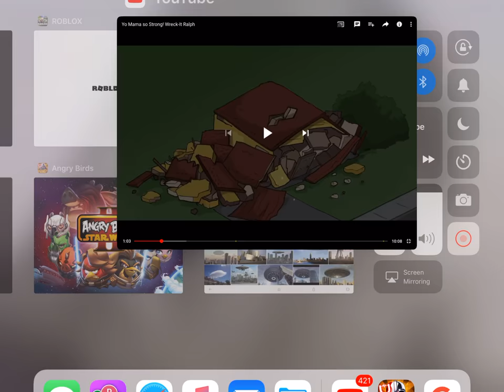I exploded Marcus Riley’s house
I live yo mama if you hate it I respect your onpion